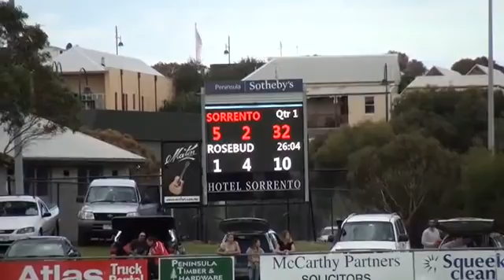MPFNL_RD5_Sorrento V Rosebud 1st Half.mov